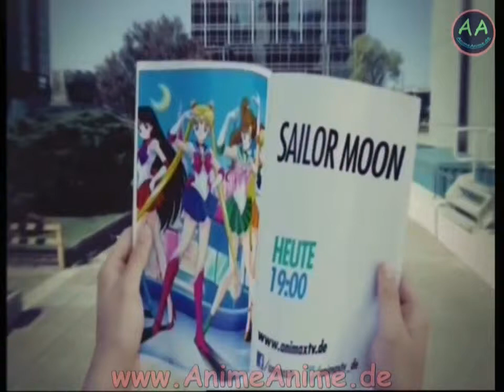Sailor Moon - Trailer (Animax #2) [000127]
Bitte schaut das Video auch auf AnimeAnime.de an. :)